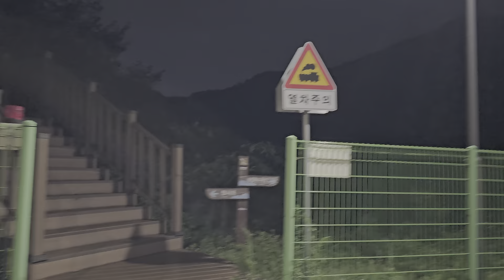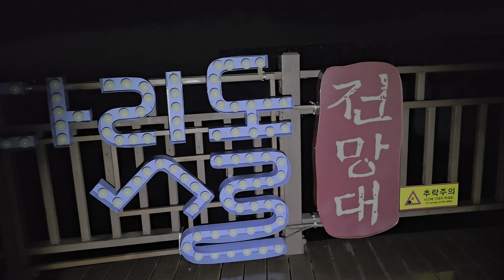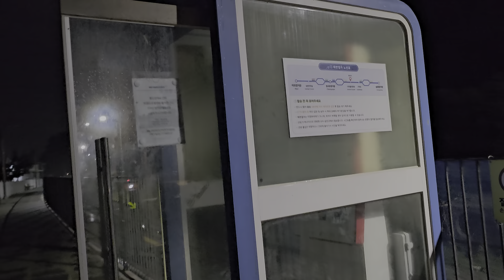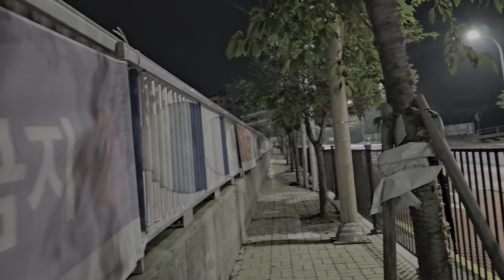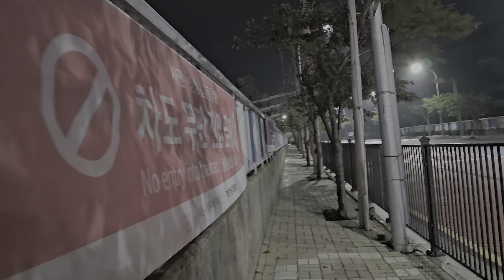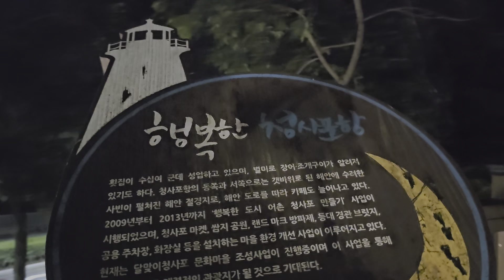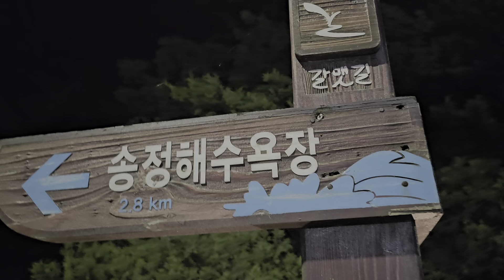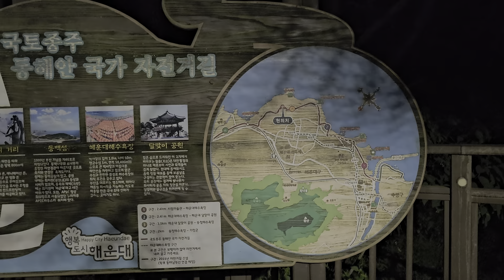등산1부방송20230718